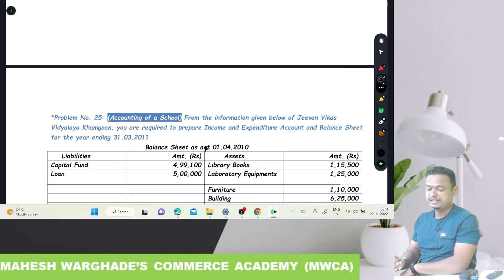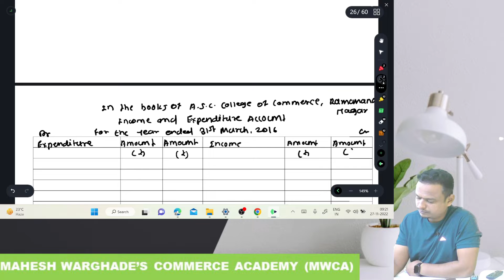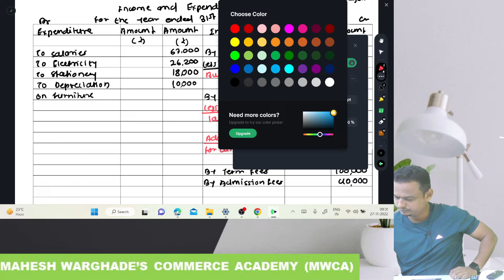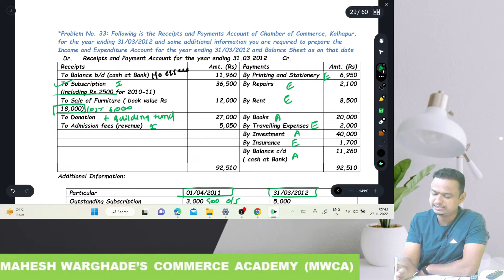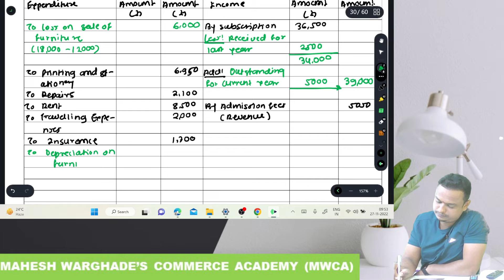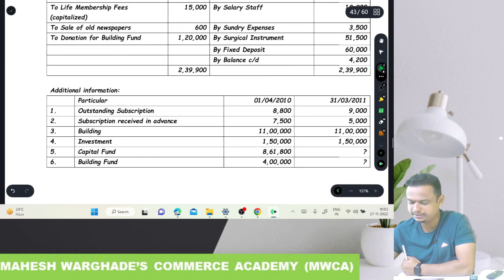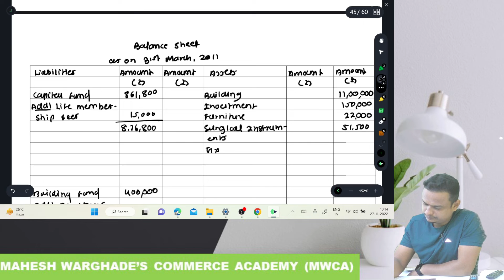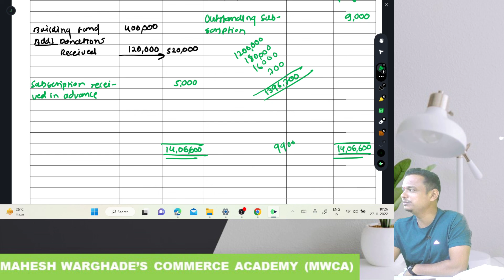XII Ch 3 Not For Profit Concerns Lecture 8